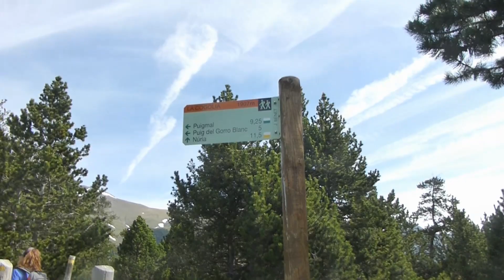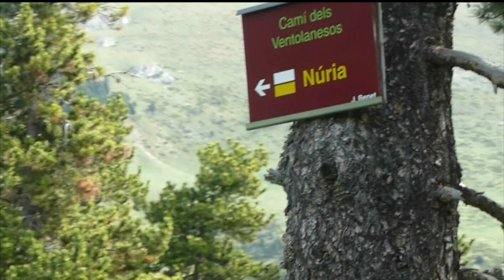Puigmal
Circular al Puigmal des de el Refugi Corral Blanc a Planoles, passant per el collet de les Barraques, el Pla de Tores, El Roc Groc, la carena del Borrut  i el Puigmal. Per baixar ho farem pel Tossal del Pas dels Lladres i la Serra Vaquerissa